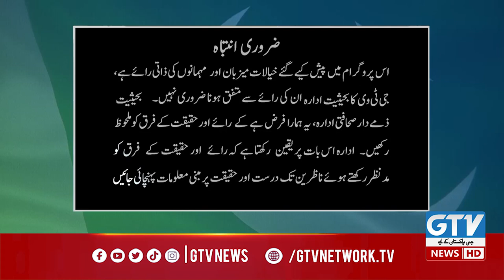Lt General (R) Moin Uddin Haider Exclusive interview on 76th Pakistan Independence Day | GTV News